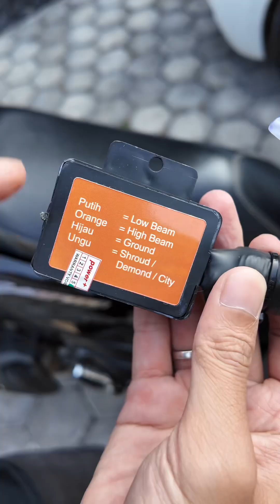KABEL SET V3 POWER+ 250 WATT KHUSUS BILED MOTOR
Kabel Set V3 Power+ Untuk Motor 🛵
Kabel Set di video ini diperuntukan untuk motor yang posisi akinya ada dibawah kaki, karna panjang kabelnya sudah saya sesuaikan. Jadi, kalian tidak perlu nambah atau potong kabel. Dan untuk penggunaannya ini, untuk 2 buah BiLED ya gaes. Pokoknya saya buat clean look perkabelannya 🥰